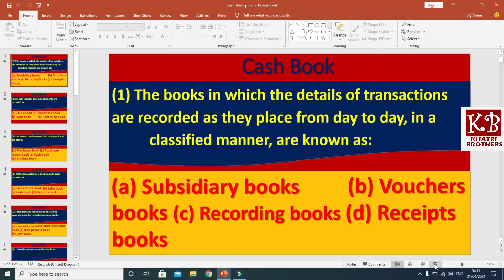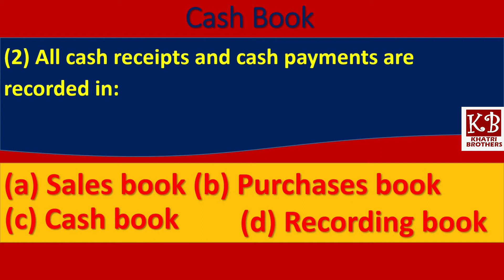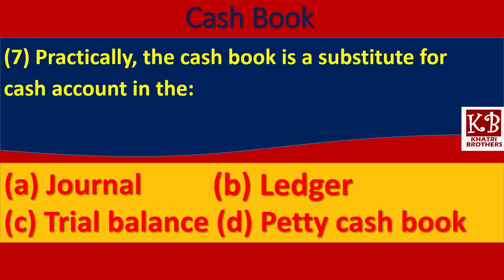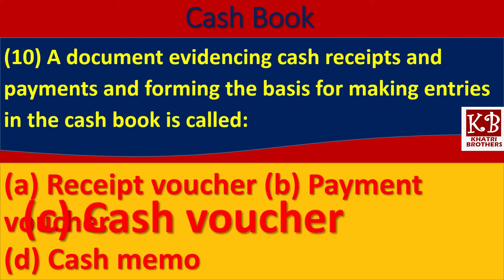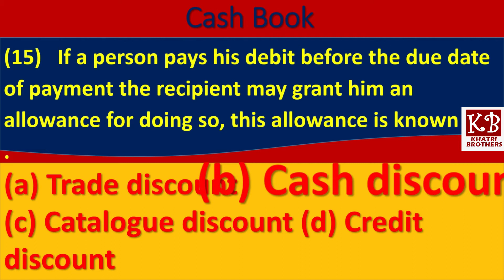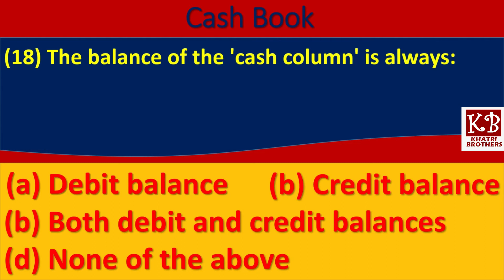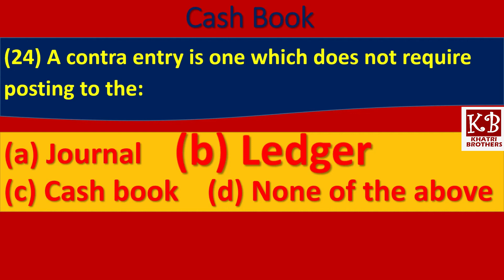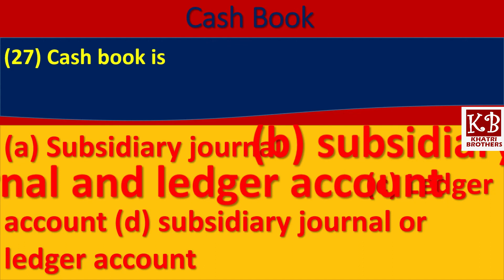Boltay Mcqs xi 05 cash book 1st year accounting karachi board by Sir Asif khatri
Sir M.Asif khatri is an active lecturer of Accounting  since 1996.his students are simply outstanding in accounts and are getting top marks in board exams.Boltay Mcqs series for first year accounting provides you chapter wise and exam different years papers mcqs with urdu explaination ,concepts behind mcqs ,attractive presentation and style.
There is a series of videos enable you to get all xi accounting mcqs preparation of karachi and other boards, Subscribe the channel and go to playlist where you find boltay mcqs folder and a series of videos .like comment and share with your friends.
We are working for other subjects as well so wait for other educational video.